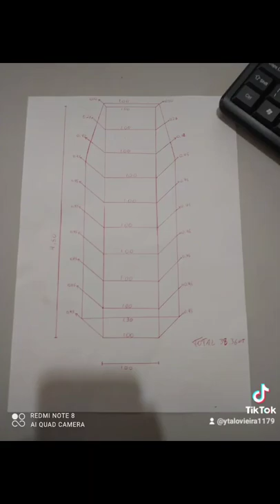e pra quem gosta de gambiarra, ai estão as minhas gambiarras pra melhorar a pescaria